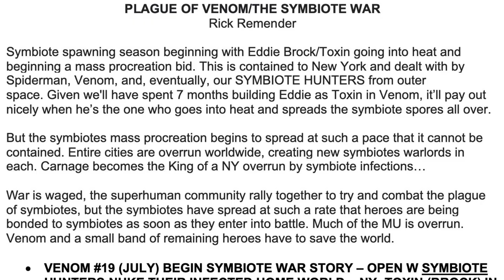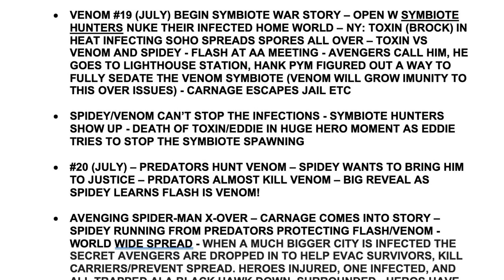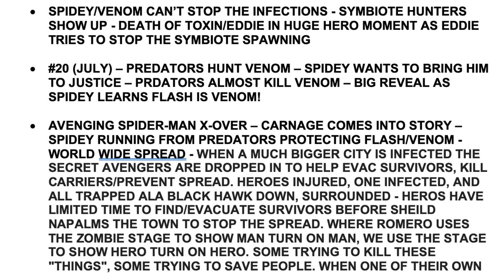Venom Vlog #491: Remender's Symbiote War Pitch